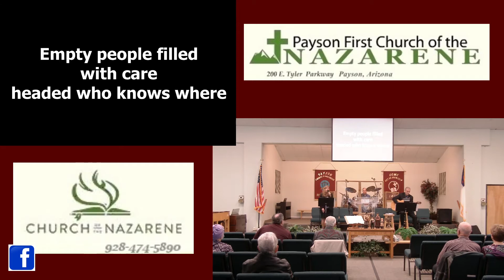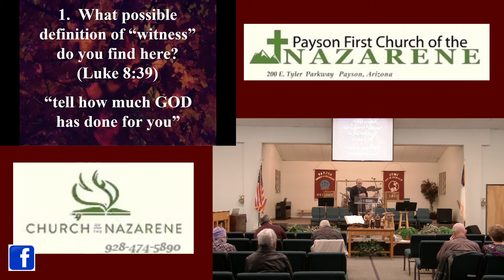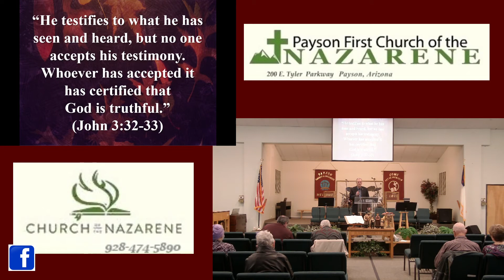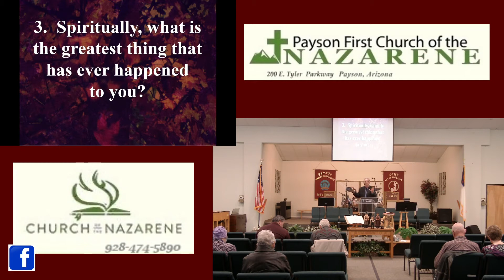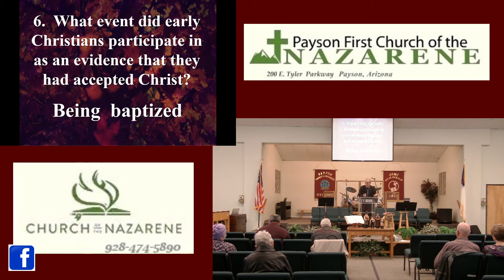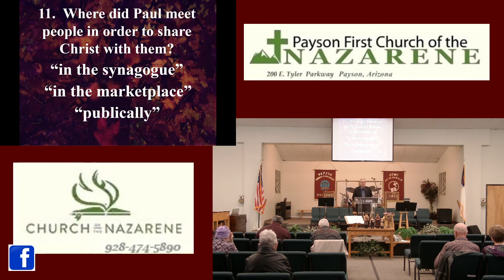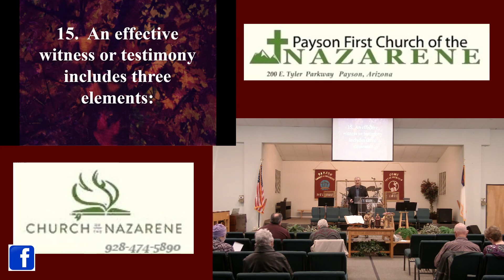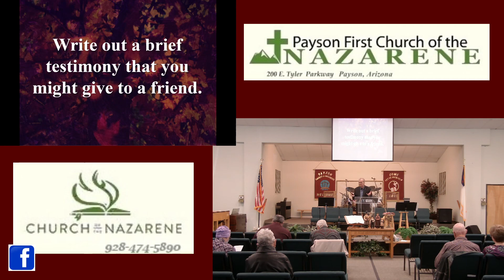2020 11 29